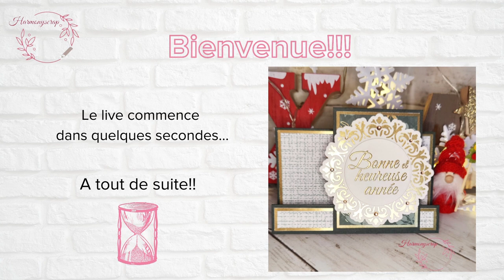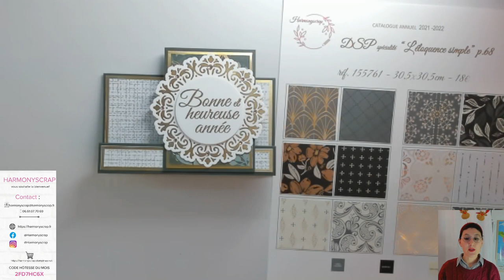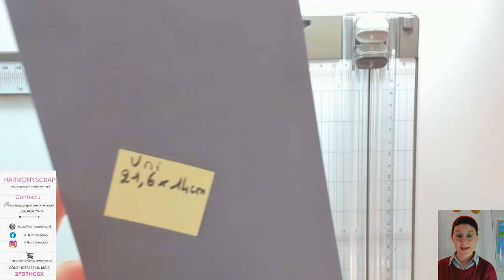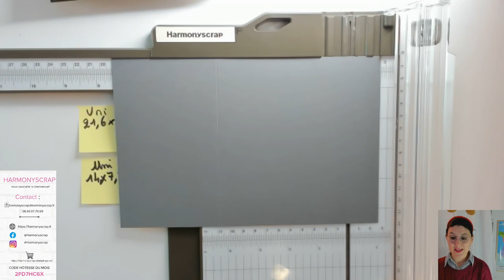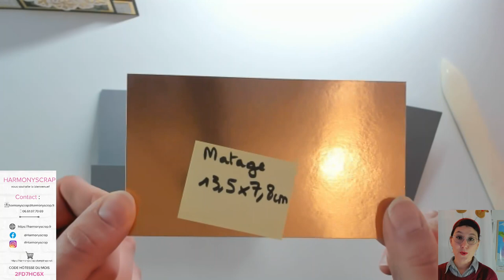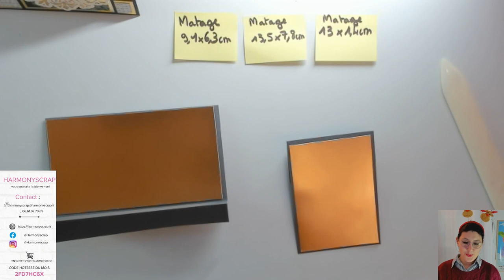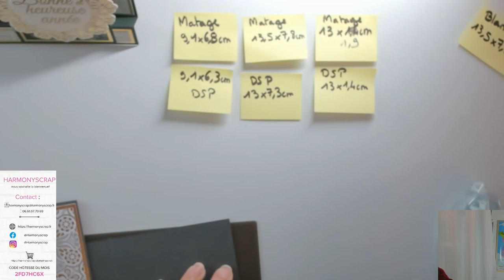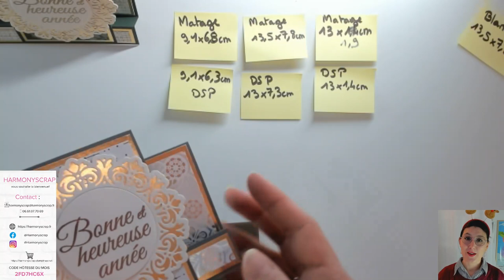LIVE #88 Carte à pliage original / Éloquence simple/ Stampin'Up!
Take care!